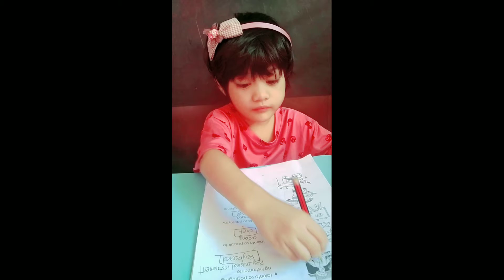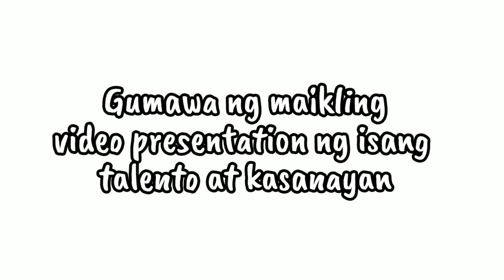ENRICHMENT | Lesson 1: Different Talents, Interest, & Skills of an Individual | Dancing | Q1.W2.